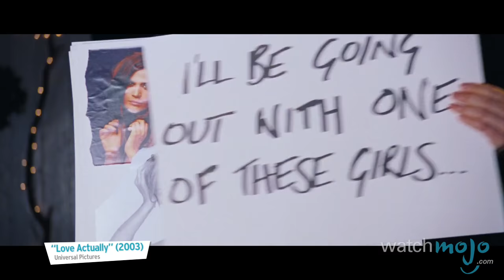Top 10 Movies That Make You Feel Grateful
Some movies just make you feel good and full of thanks for what you have. as we count down our picks for the Top 10 Movies that Make You Feel Grateful.

For this list, we're taking a look at movies that for one reason or another make you reflect on and appreciate your life.

Special thanks to our user Matthew Thomas for submitting the idea using our interactive suggestion tool